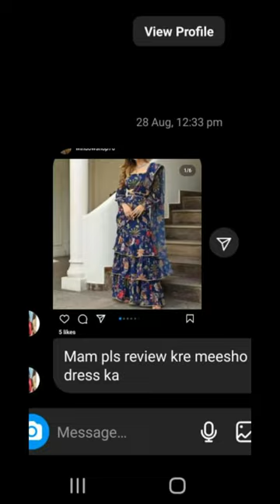₹1402 only | Meesho saree dress review | link available in pin comment